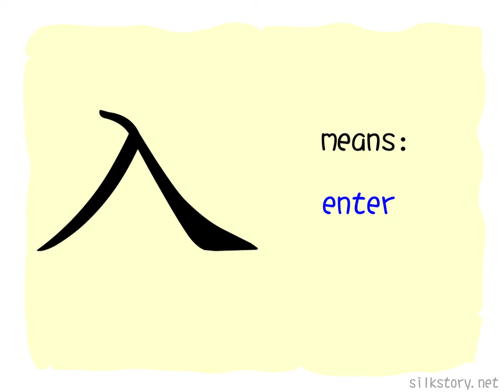The Story of Chinese Character : 入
入 depicts an arrowhead, so 入 means entering.